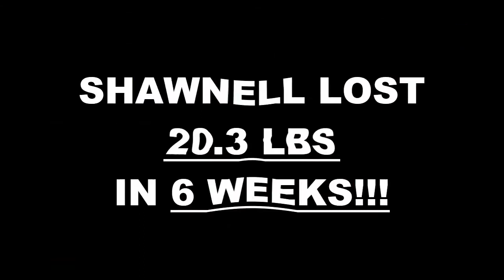Cleveland OH Weight Loss Fitness 6 Week Challenge Results - Shawnell S.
We will now check the result of Shawnell's 6 week weight loss challenge!